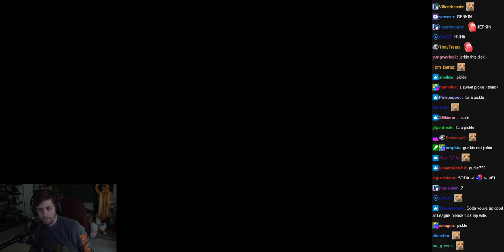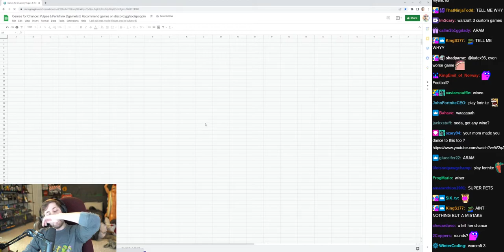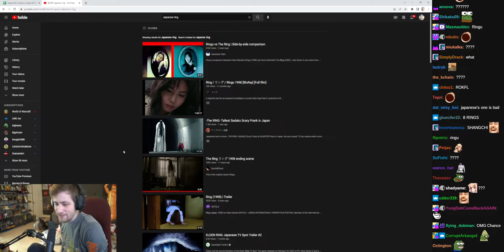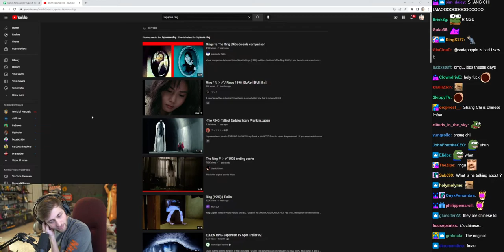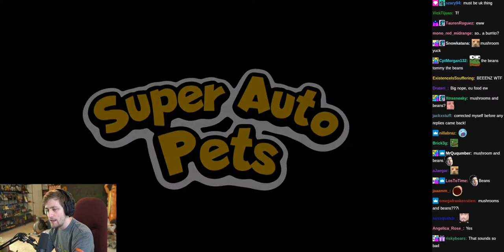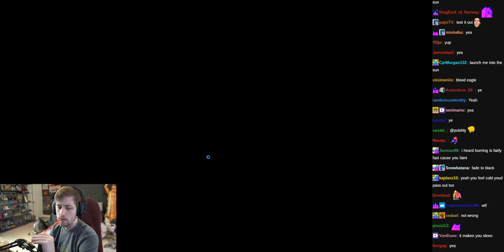League of Legends with Veibae w/ Chat - (sodapoppin) - March 27, 2022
Start Time: 02:13:07,04:22:15
End Time: 04:13:18,05:53:00